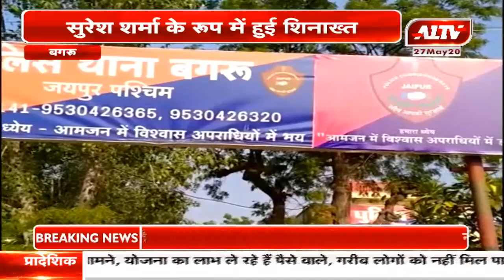बगरू : बालाजी पार्क में युवक का शव मिलने से सनसनी